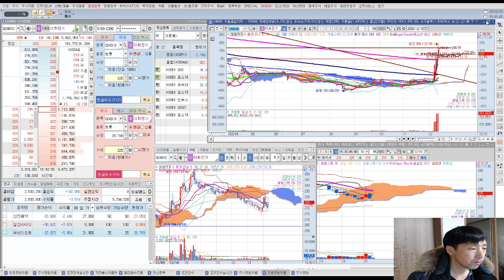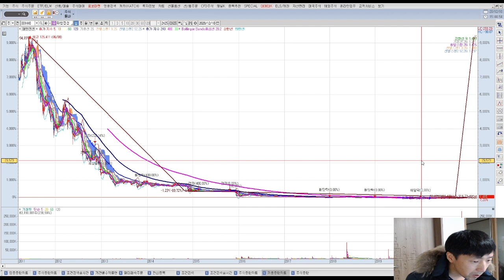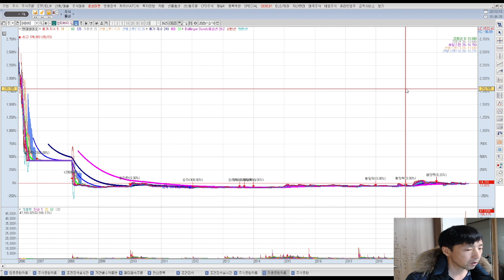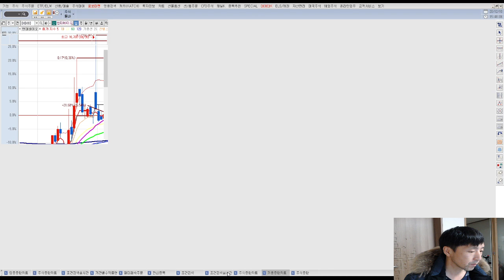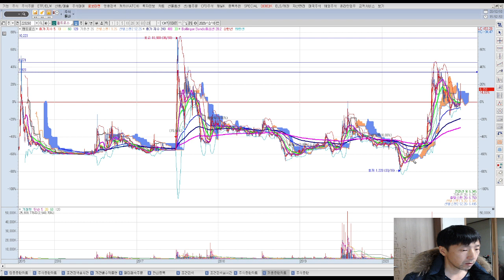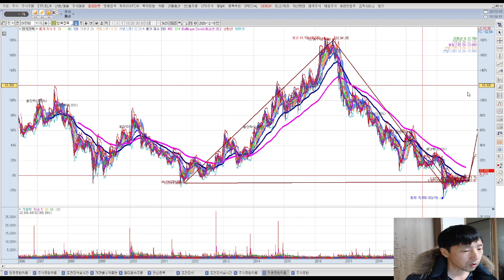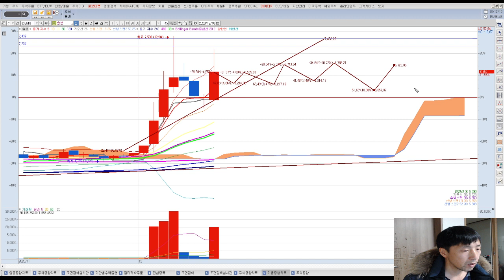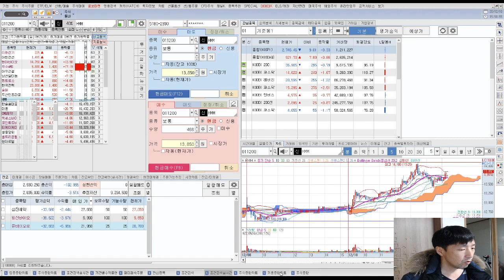거래량 TOP10종목 이화전기,대한전선,현대바이오,우수AMS,대우건설,남선알미늄,켐트로스,한국전력,솔본,두산인프라코어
오늘 내일은 제가 거래를 하지 않을 예정이라 제4% 검색기에서 거래량이 많았던 종목 10개의 추세를 알아보도록 하겠습니다.

이화전기,대한전선,현대바이오,우수AMS,대우건설,남선알미늄,켐트로스,한국전력,솔본,두산인프라코어

몇종목 더 살펴보려고 했는데 인터넷이 불안정해서 10개만 살펴 봤습니다.